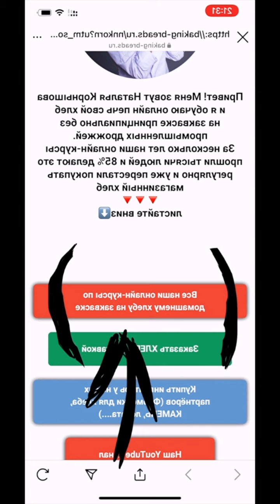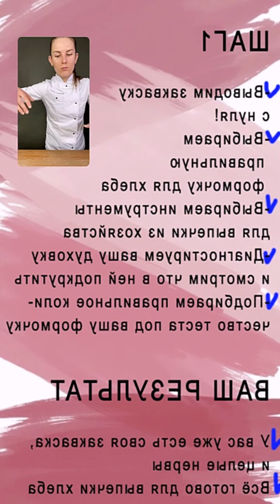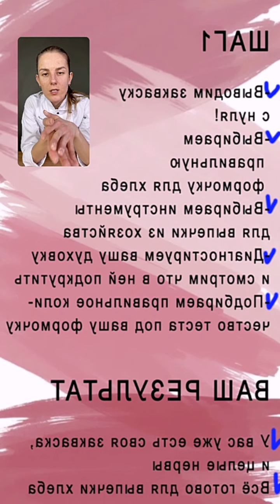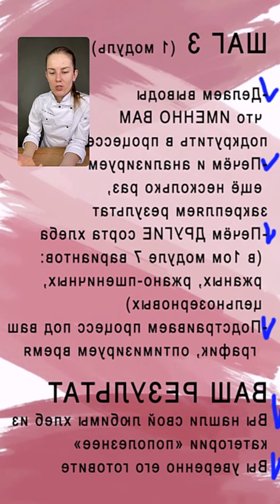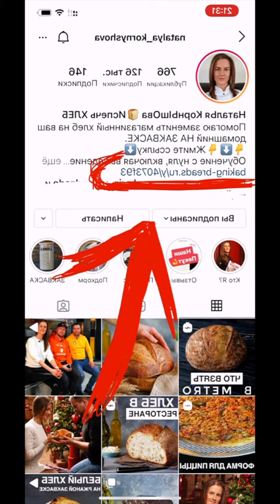Наталья Корнышова / Запись прямого эфира в Instagram с ответами на вопросы подписчиков / фев 2021